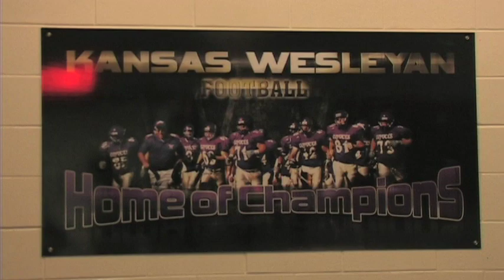KWU Football - Become a Coyote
Become a Coyote.  This is a short video introducing you to some of the football facilities here at Kansas Wesleyan University.